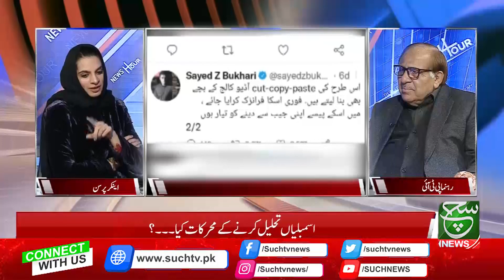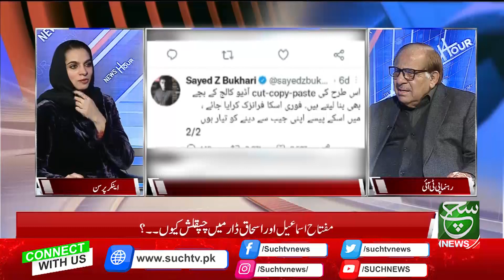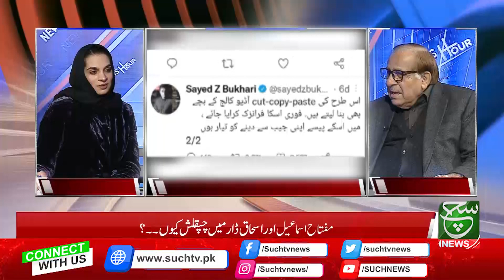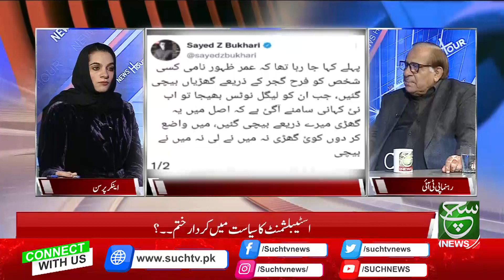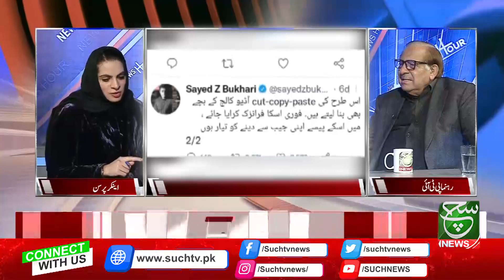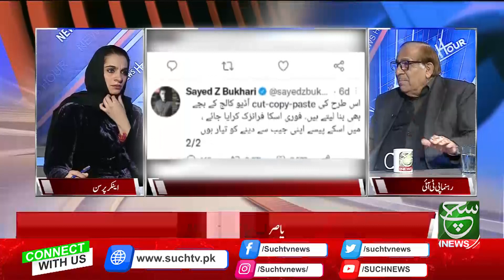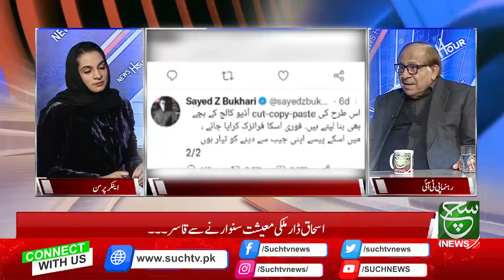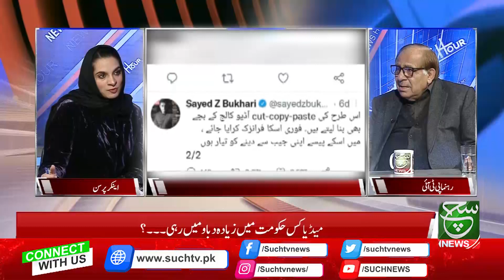Zulfi Bukhari Audio Leak | News Hour with Batool Rajput | 15 December 2022